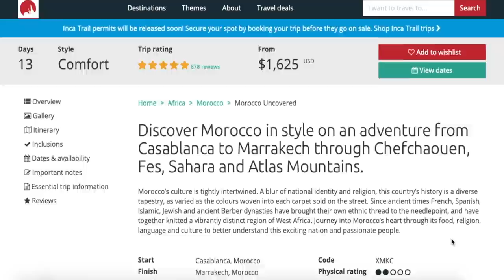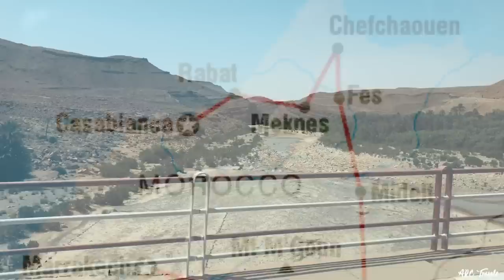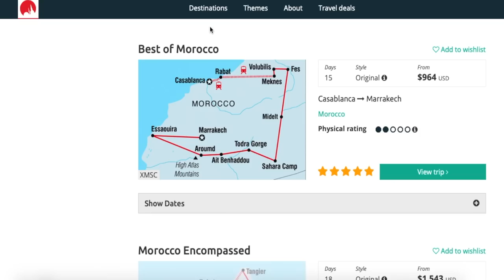Morocco Uncovered with Intrepid Travel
Morocco, a country of majestic contrasts from cities and mountains to deserts. I'll be spending 14 days visiting Morocco's quintessential locations. I've never taken on a trip of this magnitude and I'll be doing it all through Intrepid travels. This will be an entirely new country, continent and culture for me, different from any travel I've ever done and I'll be documenting my entire experience showing you Morocco uncovered with Intrepid travel.

If you're interested in this specific package "Morocco Uncovered" or others in Morocco

~Locations~
1. Hassan II Mosque 4:18
2. Mohammed V Mausoleum 5:11
3. Volubilis 9:31
4. Chefchaouen "The Blue City" 13:57
5. Ryad Nejjarine (14th Century restaurant) 16:40
6. Fes Tannery 17:41
7. Visiting Nomad family in the Valley 19:56
8. Atlas Mountain hike 21:38
9. Sahara Desert 25:15
10 Todgha Gorge 30:26
11. M'Goun hike 32:03
12. Ksar Ait Benhaddou 35:42
13. Jemaa El Fna (Marrakech Square) 38:20
14. Hot Air Balloon (Ciel d' Afrique) 39:20

// MORE FILMS //

// SOCIAL MEDIA //

// CH. SUPPORT //

// ABOUT ARC //